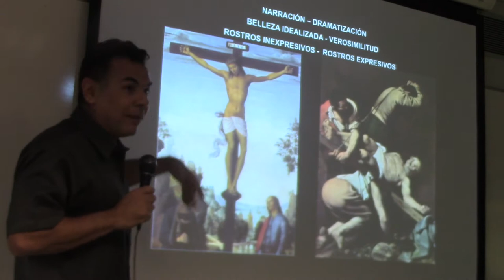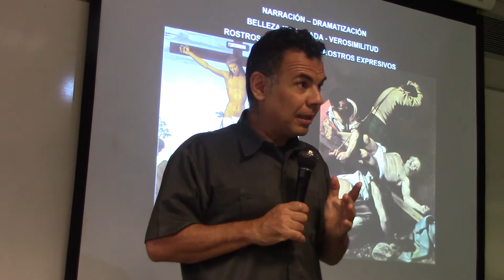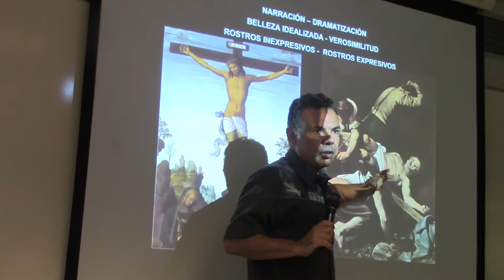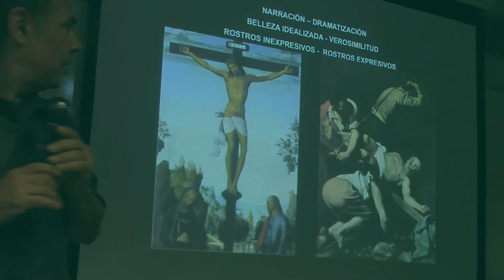155 INEXPRESION RENACENTISTA Y EXPRESION BARROCA POR EL PROF. JUAN LAZARA